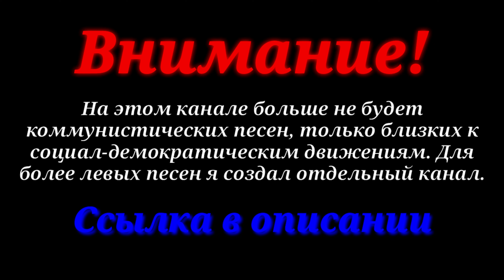Russian Revolutionary Song — «Народовольческий гимн» (4K HD)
●▬▬▬▬▬▬▬▬▬ஜ۩РУССКИЙ۩ஜ▬▬▬▬▬▬▬▬▬●
Песня, по-видимому, восходит к началу 1860-х годов и одним из наиболее вероятных авторов текста считается поэт, публицист, один из основателей первой "Земли и воли" Михаил Михайлов. По одной из версий, толчком к созданию этой песни стали дошедшие до находившегося в это время в тюрьме Михайлова вести о студенческих волнениях в Петербурге, во время которых полиция применила оружие. Тогда же часть арестованных студентов была заключена в Петропавловскую крепость, и во время своего заключения группа студентов сочинила целую студенческую оперу, которая впоследствии была широко популярной в студенческой и демократической среде. По воспоминаниям современников, песня "Смело, друзья" входила в эту оперу. Впервые стихотворение в авторской редакции было опубликовано в сборнике "Русская муза" в 1907 году бывшим народовольцем П. Ф. Якубовичем (Мельшиным), за подписью "М.Л.Михайлов".

●▬▬▬▬▬▬▬▬▬ஜ۩ENGLISH۩ஜ▬▬▬▬▬▬▬▬▬●
«Anthem of People's will» is a russian revolutionary song from 1860s.